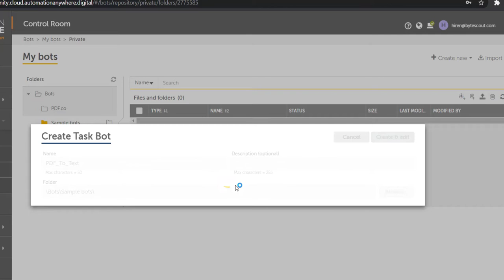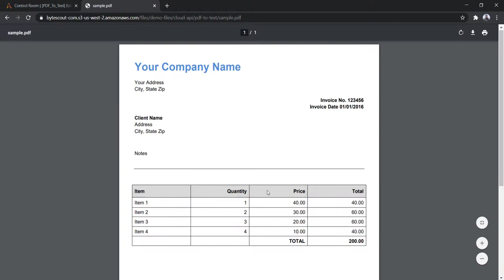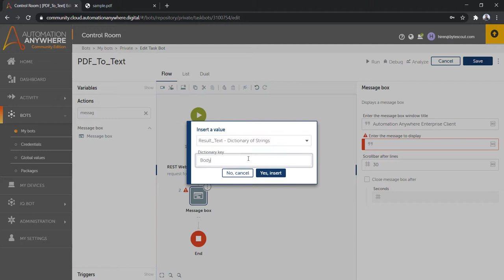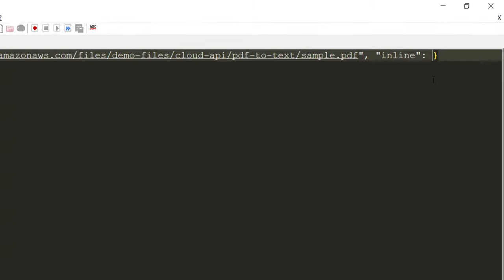PDF to TEXT with Automation Anywhere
In this video we'll review how to create bot in Automation Anywhere for PDF to TEXT by using PDF.co. There is often requirement to convert document from one format to other, such as PDF to TEXT. With this bot we can convert either whole PDF to TEXT format or either certain pages to text format. We can also further refine this data extraction by providing extraction region co-ordinates so that it'll only extract from that region only.

PDF.co has in-built support for OCR, hence this extension works well with scanned PDF. There are various options in a way we want output. For example if we want direct url of output PDF we can configure it, also option to get inline output in response is also available.

PDFco API used: /pdf/convert/to/text

More about PDF.co usage with Automation Anywhere